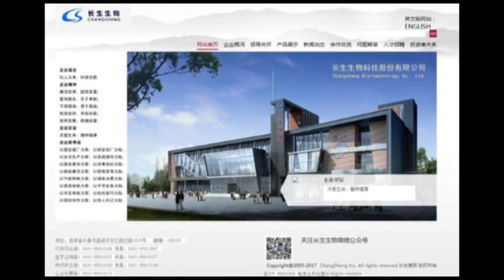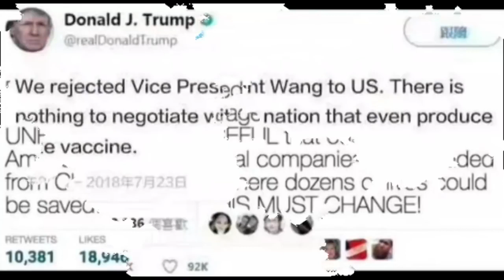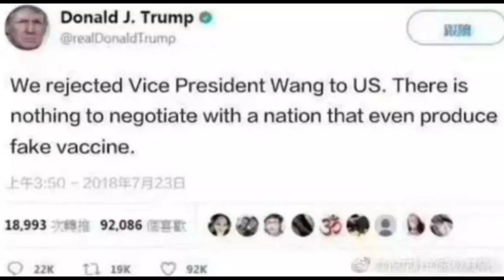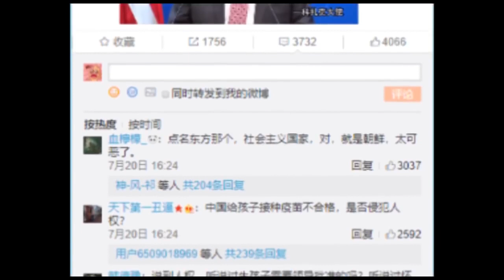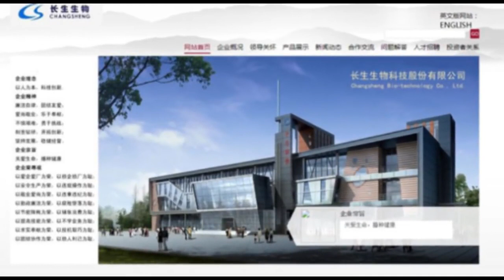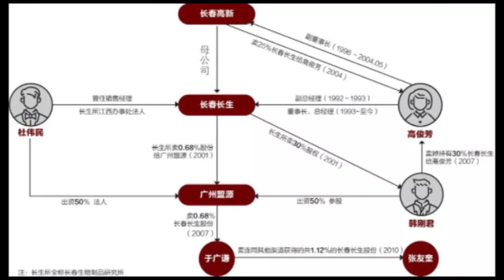【熱門】民心思變！大陸熱傳川普痛批假疫苗 Y